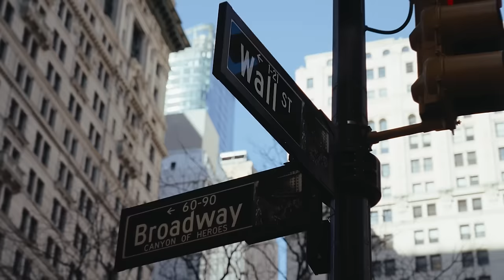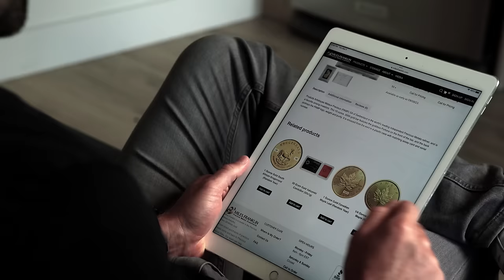The Most Consequential Event in Geopolitics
In this episode of the Jay Martin Show, we dive deep into the geopolitical landscape with our guest, Jacob Shapiro. Together, we explore the far-reaching implications of the upcoming American election, its unprecedented significance on global politics, and the potential shifts in U.S. foreign policy. From the intricacies of trade wars and the strategic moves on the global chessboard, to the societal impacts of technology and the future of military investment, this discussion sheds light on the complex interplay between politics, economics, and security.

0:00 Intro
0:55 The Election That Could Change the World
3:30 Unraveling U.S. Foreign Policy
7:14 Navigating the Waters of Geopolitics
11:44 Investing Beyond Borders: The Commodities Shift
21:30 TikTok Ban
32:14 The American Election and Its Ripple Effects Across Europe
44:41 The Military and Trade: An Enduring Connection?